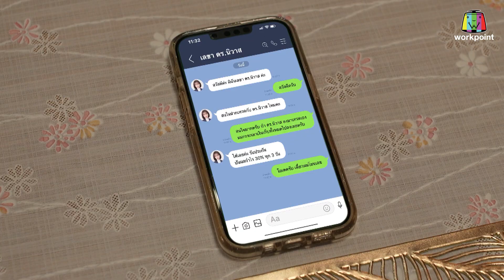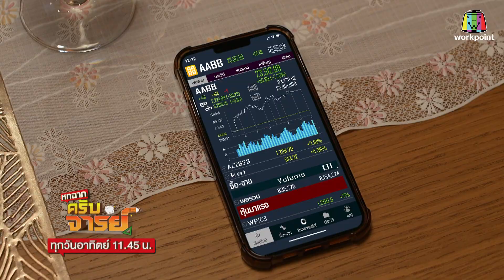หกฉากครับจารย์ | EP.203 | 20 ส.ค.66 [3/4]